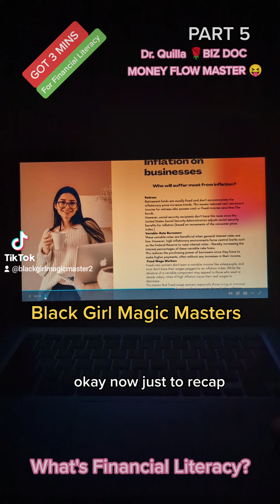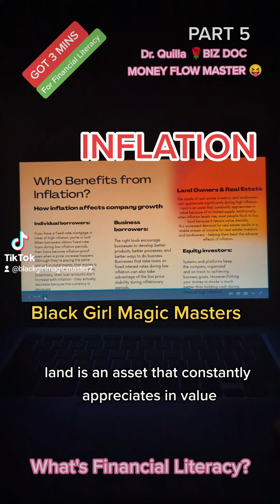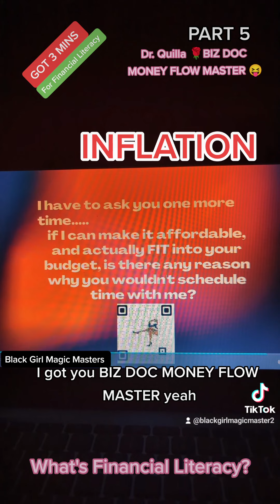What's Financial Literacy Part 5, What's Inflation?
. .the final install of this five part Conversation into INFLATION. . ..Join me ...I hope I help someone with this...